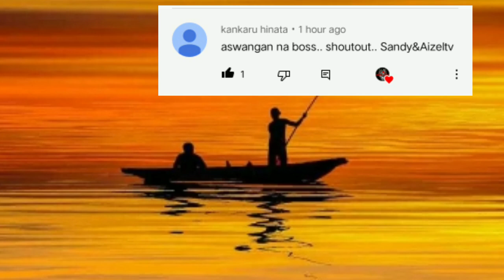Patak ng Kalamansi at Tapang Baka | Kwentong Aswang | True Story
Narrator: Cazper

Intro Video & Outro:
Horror Intro Opening Template